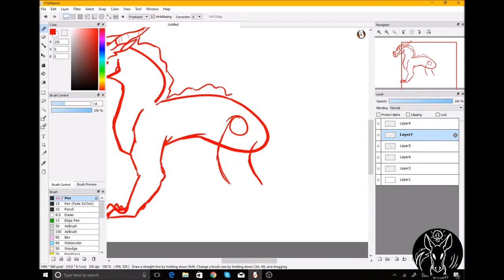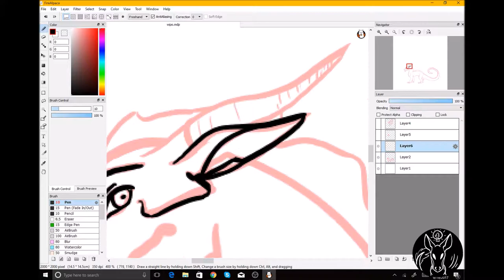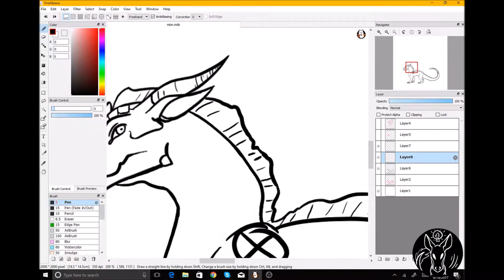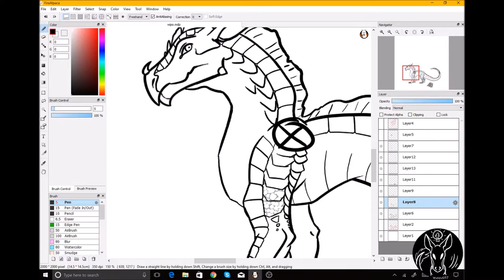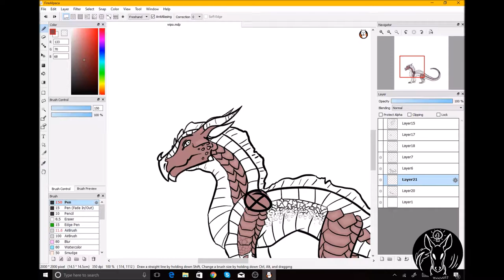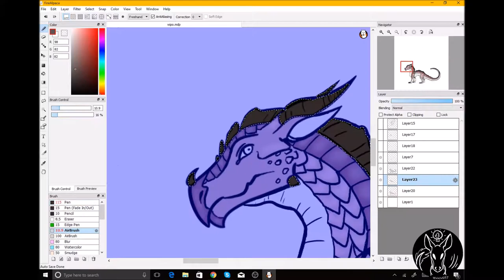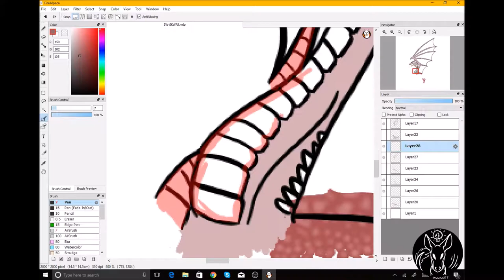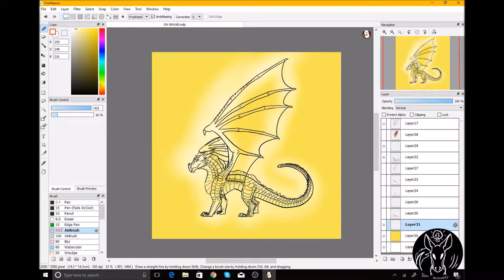Wings of Fire hybrid practice: Guanaco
Here's some Skywing/Sandwing hybrid practice from the book series Wings of Fire. the character's name is Guanaco, named from a desert-dwelling llama. I fixed my lag issue from before, so this video should be much better. Hope you all like it!